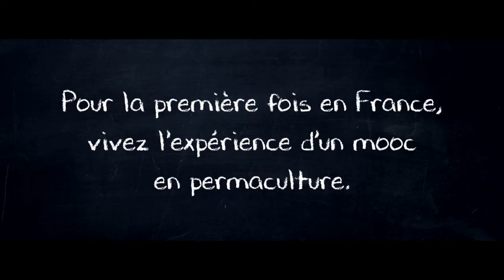Mooc Conception en Permaculture - le Teaser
Découvrez la conception en permaculture avec ce nouveau MOOC de l'Université des colibris. Début de la première session le 29 novembre 2017.
Réalisation : Cyrille de Canson - Previously Production
Production : Yann Le Beguec